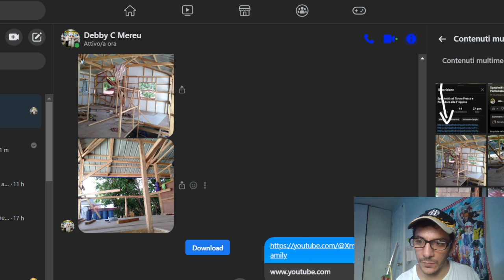How I Earned 400$/Day on Youtube then I Build My Dream House in Philippines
insta360 x4 insta360 insta360 x3 @insta360 How I Earned 400$/Day on Youtube then I Build My Dream House in Philippnes

1)This video has no negative impact.